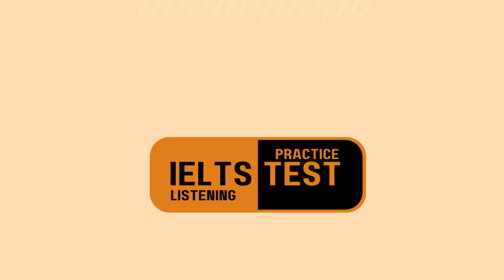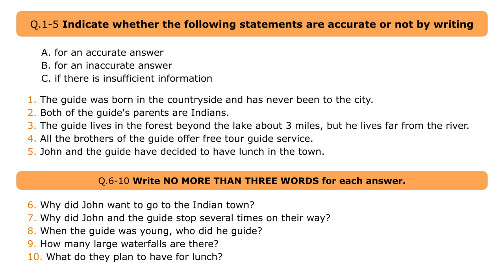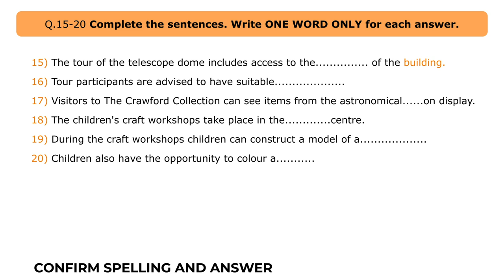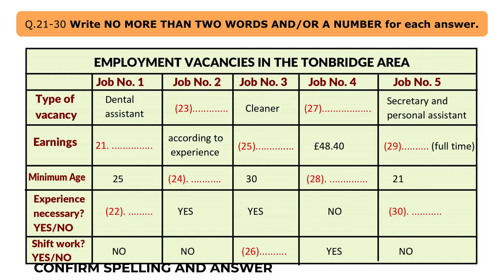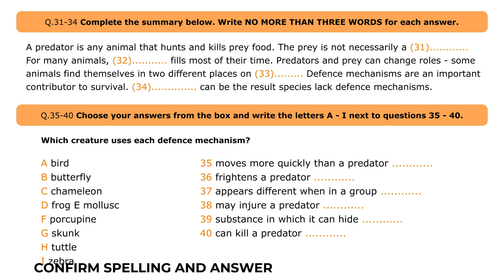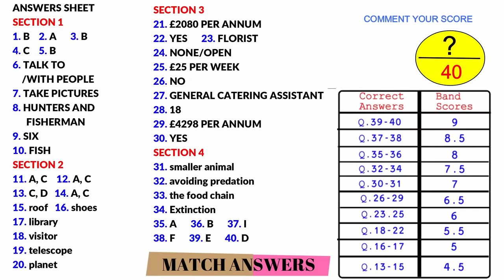Which Creature uses each defence mechanism?- IELTS Listening Practice Test 2024 with Answers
ANSWERS SHEET
SECTION 1
1. 3.5 kilograms

2. 0.5
3. 37.5 cm
4. 2.5 hours
5. wireless
6. headphone(s)
7. 300
8. Bristow
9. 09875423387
10. 22nd October

Section 2

11. B
12. D
13. Beach shop
14. Seating
 15. 9:30 am

16. A
 17. B
18. A
19. A
20. C
Section 3

21. 20 minutes

22. Reading

23. B
24. A
25. C

26. A
27. A
28. B
29. A
30. A

Section 4
31. mood

32. Time-consuming
33. Simpler
34. media
35. card(s)
 36. tourists
37. directions
38. Mixed
39. 3
40. 71
ielts in 50 minutes
learn english
band 5
listening practice
listening
ielts exam
listening english practice
ielts speaking
ielts test
ielts
ielts academic
band 9
english listening practice
ielts general
ielts preparation
ielts writing
e2 ielts
ielts tips
e2 test prep
e2language
ielts practice test
ielts reading
e2
ielts 2022
multiple choice
band 6
short answer
listening test
listening ielts
listening practice for ielts
practice test
band 7
ielts matching
listening new
map labelling
ielts 2023
ielts listening practice test with answer
band 7
table completion
multiple choice
sentence completion
career zone ielts listening
band 6
plan labelling
band 9
listening ielts practice test cambridge 2023
short answer
form completion
plan labelling
ielts rob
diagram labelling
ielts exam
ielts preparation
listening ielts
e2
practice
ielts listening tips and tricks
listening practice
ielts academic
ielts general
listening test
e2language
minutes
ielts tips
mock
listening new
practice test
ielts 2022